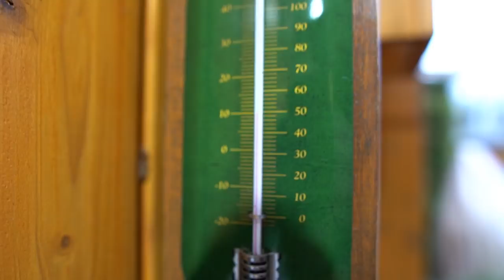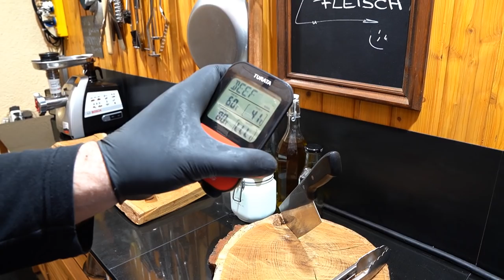Grillvlog der Erste - gereiftes T-Bone grillen | Carpaccio aus dem Rinderbug | Burger und viel mehr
Wir sind eigentlich so satt, dass man gar nichts mehr von dem ganzen Essen hören & sehen möchte.
Dieses mal sind wir nicht auf dem Acker oder im Stall, wir sind bei unserem guten Freund Pleiki in seiner Outdoorküche.
Wir haben uns vom letzten Hofladenverkauf ein wenig Fleisch zurück gelegt und uns ein paar coole Gerichte gezaubert. Natürlich war die Kamera auch dabei und wir haben das meiste für euch eingefangen.

Im letzten Zuge hoffen wir, dass ihr ein schönes Weihnachtsfest hattet und immer glücklich & gesund bleibt.

Viel Spaß beim schauen und lasst euch das Essen nicht vermiesen.🤠

Kamera & Ausrüstung
Sony Alpha 6100
GoPro HERO 5
Objektiv Sigma
Rode Mikrofon

Grüße und macht´s juut.